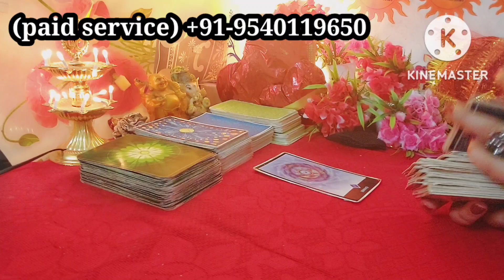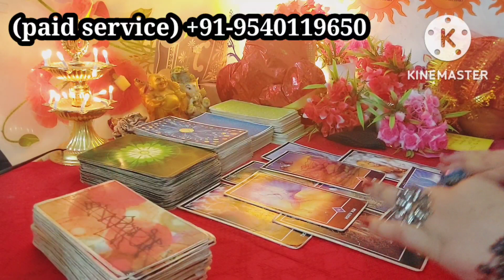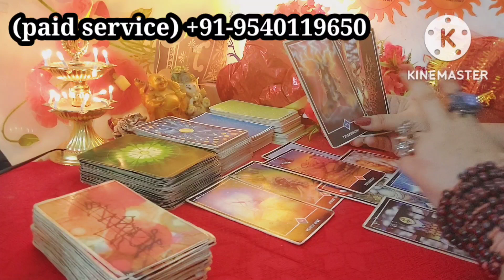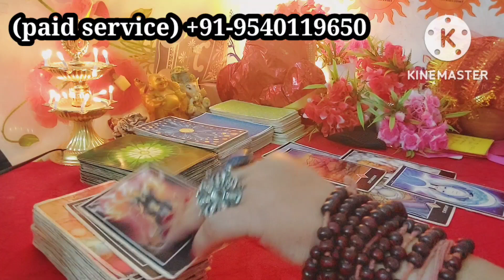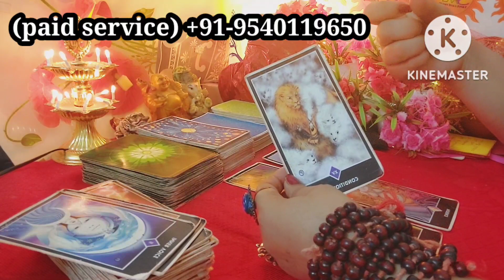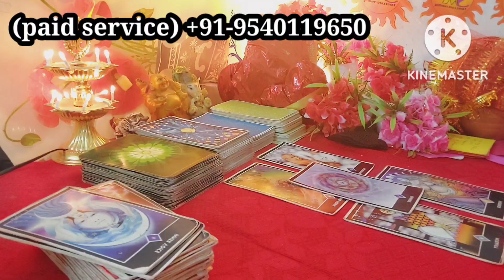Unexpected reunion jald hoga reunion